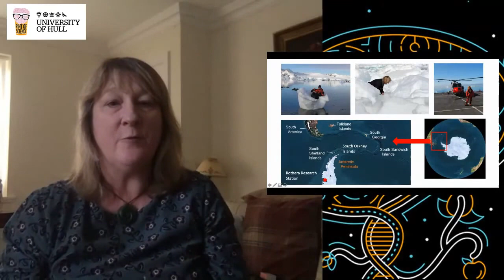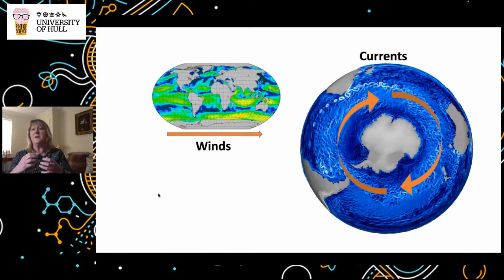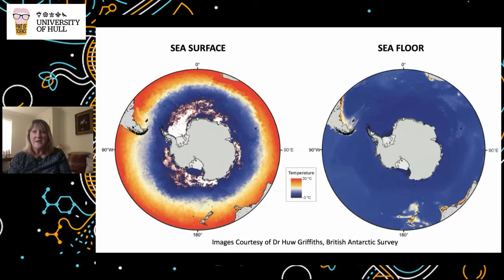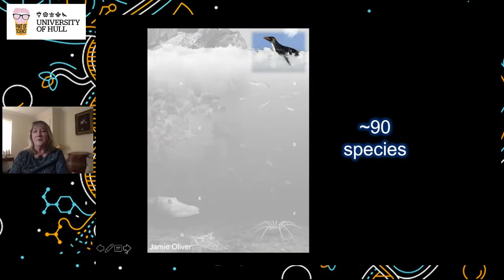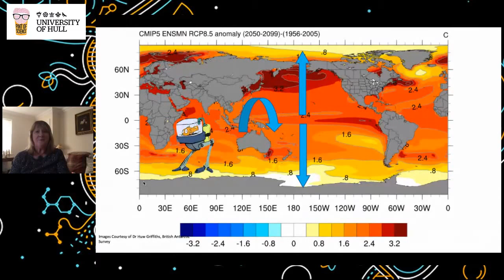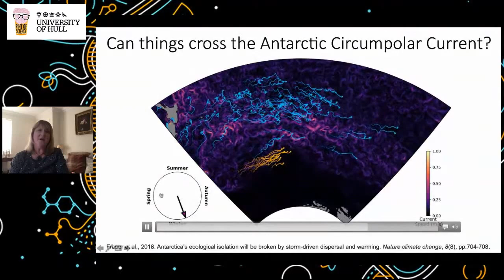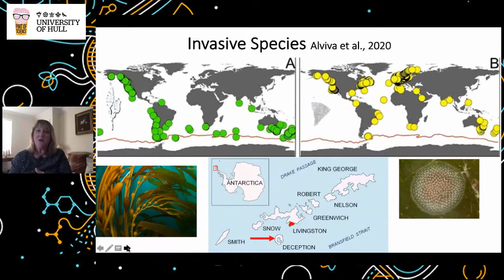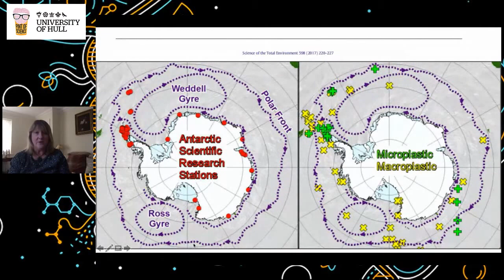Cuppa Science (Episode 04): How isolated is Antarctica?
It's week 4 and our cuppas are ready!

Grab a cuppa and join us for cuppascience - a LIVE informal science chat from the comfort of your own home! Don't forget to BYOB (Bring Your Own Biscuits).

This week Phil Bell-Young (@philby91) chats to Dr Cath Waller (@cathwaller) from University of Hull. Antarctica is thought of as a remote and hostile place, isolated from the rest of the world by the Antarctic Circumpolar Current and the stormiest seas anywhere. But is it really isolated?

Plus don't miss some half-time science by Sarah Cosgriff (@Sarah_Cosgriff)!